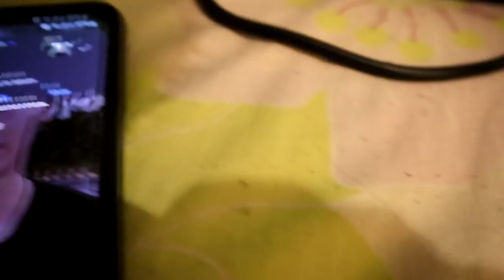EXCITED SI MARK KAY FRANCIS! NALUNGKOT TULOY SI BEAUTIFUL MOM!